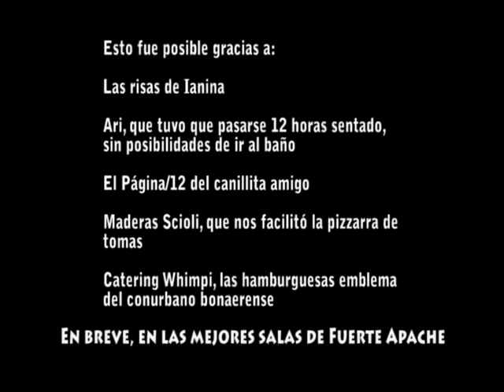Miradas I - Yerros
Es muy difícil no tentarse con una cámara enfrente. Se hace lo que se puede...